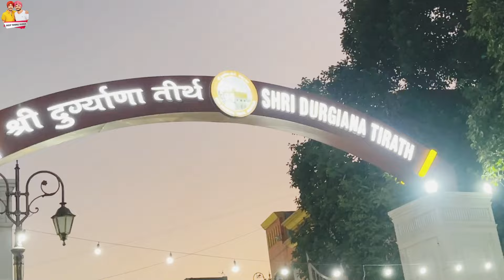Langoor Mela In Amritsar || Deep Tannu Vlog ￼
Langoor Mela In Amritsar || Deep Tannu Vlog deep tannu vlogs deep tannu new vlogs deep tanu vlog deep tanu vlogs deep tannu family vlog deep tanu blog viralvlogs viralvlog vlog vlogs travelvlog trendingvlogs trendingviral familyvlogs familyvlog desivlog punjabipenuvlogger punjabivlogs punjabivideo punjabivlog punjabi vlogs

punjabi vlogger

punjabi vlogger died kutta kahani

punjabi vlogger kutta kahani

punjabi vlog breastfeeding punjabi vlogs

punjabi vlogs dhillon preet

punjabi vlogs shorts punjabi vlogger

punjabi family vlogger

Q punjabi family vlog canada

• punjabi family vlog uk

punjabi family vlog 1st income

punjabi family vlog indian

punjabi family vlog prank

punjabi family vlog new

punjabi family video

happy punjabi family vlog family vlog
family vlog video
family vlog challenge

family vlogs shipra goswami family vlog punjabi

family video punjabi

family video punjabi song

• manchanda family vlog punjabi

family fitness punjabi vlog

happy family punjabi vlog

punjabi family vlog canada

happy singh family punjabi vlog family vlogs
family vlogs telugu family video

deep matharu

family video status

family video editing alight motion

family video editing song

family video editing

family video song status

family video editing alight motion kannada

family video comedy

wife daily vlogs

simple and tasty cake recipe at home

desi village vlogs india

himachal daily life vlogs

man and deep vlog

bread variety recipes

thailand daily life vlog

home vlog indian